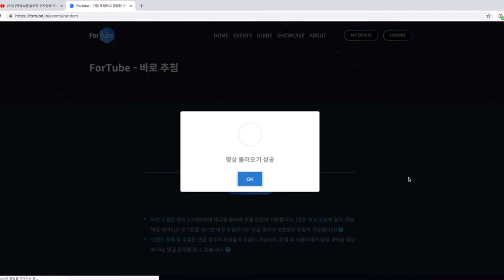[액상놈들]당첨자 추첨 - 잼몬스터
★☆-PENTAGON PRODUCTS-☆★
                펜타곤 제품 문의